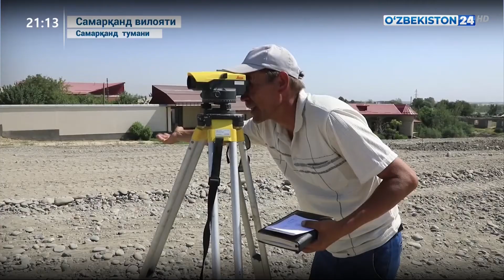Самарқанд туристик марказида монолит услубида кўприк ва йўл ўтказгич қурилиши.